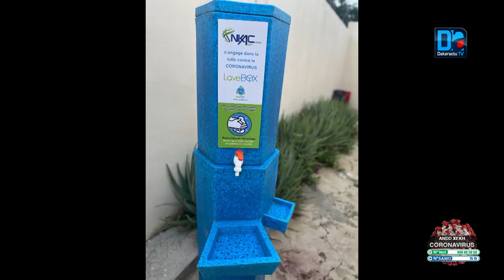Senvie association: des jeunes s'engagent pour le bien etre de leur cité